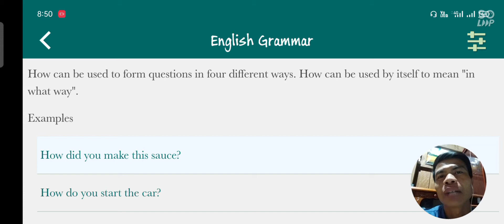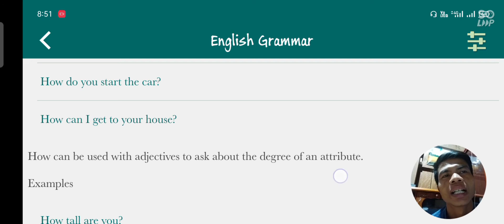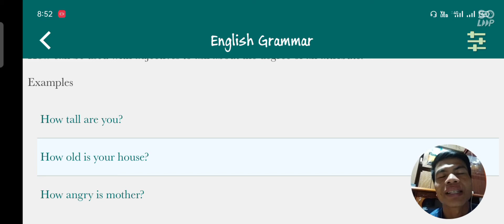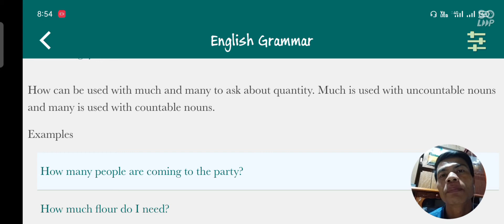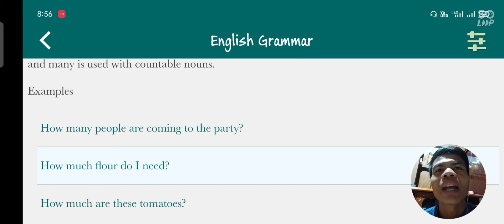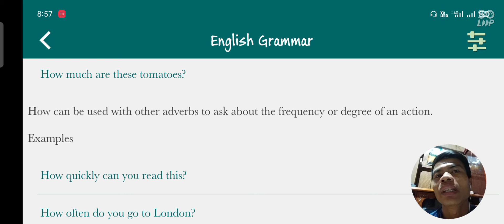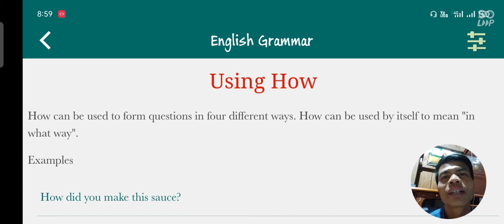Using How, ការប្រើប្រាស់ How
Using How
How can be used to form four different ways.
1. How itself to mean ' in what way'
ex. How can I get to your house?
2. How + adjective to about the degree of an attitude.
3. How + much/many
4. How + adverb